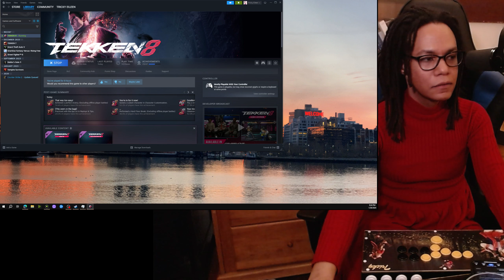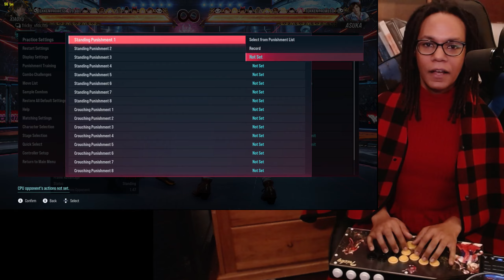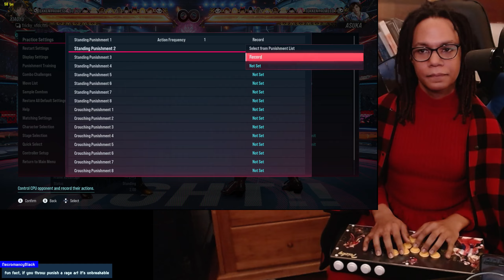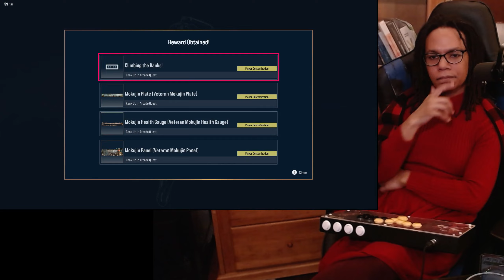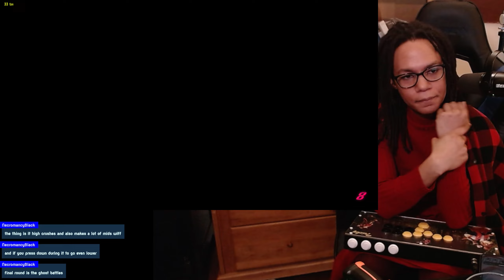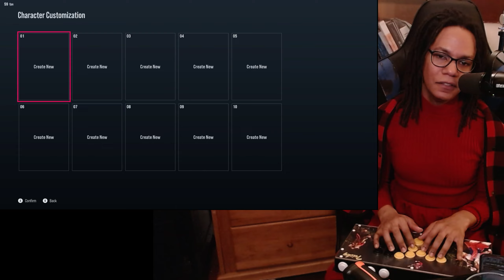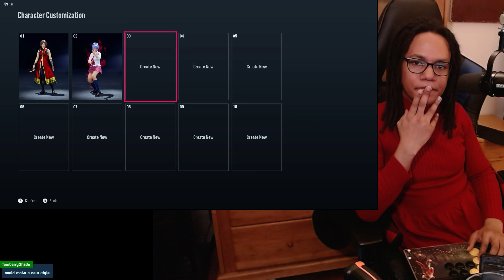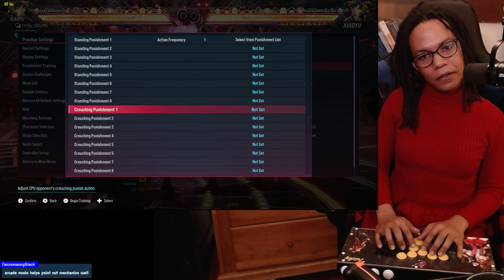From Beginner to Brawler; Ranking up my Ling for the first time in Tekken 8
From Beginning to Brawler: Ranking up my Ling for the first time in Tekken 8